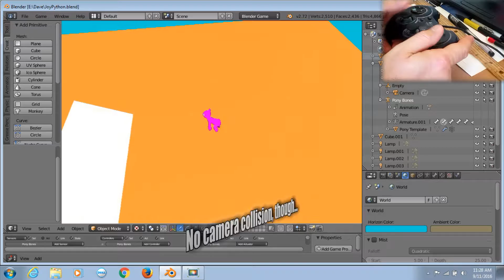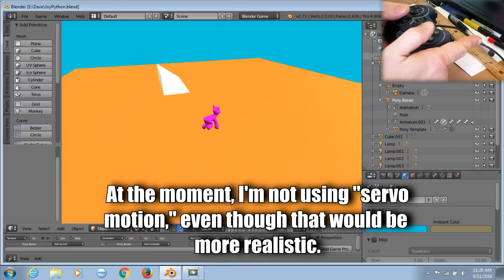3D Pony Platformer on Blender (Better)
After some encouragement from my brother Superrobofan, and some advice on Blenderartists.org, I finally got  decent Blender 3d platformer controls, with help from Python. All I had to do was follow some tutorials, practice, and mix-and-match. Should I switch to Unity or Unreal Engine? Should I be using an XBox controller instead of Logitech?